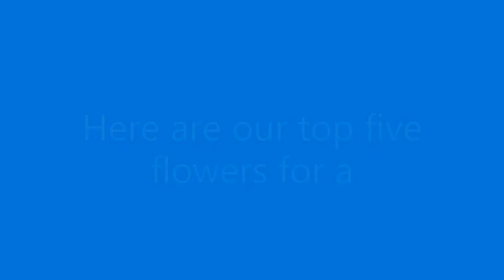Top five flowers for September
Watch this video to see our top five flowers which are flowering in our garden in September.